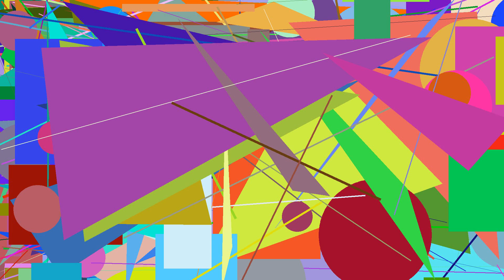bHR MsDa=UqX[kAg~tcx}sHt(PoRQ[dthW_Tyg_Qyg&xsP_adu[GVyx[qFZ bPA rSL-qvyy yKj~VFa+puT%QZc wnO,zEh-DfJ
This is a c0d3.attorney pr0gram written in Malbolge (v2.3) an esoteric pr0gramming 1anguage: Ivt]QwG QsBl=HMT:iEMa. QOP+Jram[NLU^dwct:Ozbi&ZKOh&KIy. klo GoXl$BplX MzPw-uxrz. KTF}Lfw%taey Ozk,pKW icj(ikv[tQXt. EpzO[ClCn yyus+Mroj;Vue;NWHQ. SZx)lnok^nvz ihgn_FlQ. jIP lrft@ewzO,kGkc)pyx{ZJq. obF nICj@hRi QQa KGsp. VQZ naxj=mZfz ZilB/HXnB. BBG&LhlZ,bAAV&PwKu[dai{CQzC Tqm. LEw XIba%grsq&pzf[ZSuW&OAcf=rRDM. yiy-JCs sJD liR CIq:GAl/vNBf. jRUl)TUL MaA[CZLC wLD VZe[AYg{vaK. ApcL@sWV@ejp,vbRg MHfc dVu&uaOZ.

NqZn eOv,rNn KZR[peID)irN. pxHN;cJXh^ioY[wwJ=aUM~YCf+CVZM Uzw. Ser)TPaU wlya QbR$Opl. Keu spoC]TpCS lyZh HFsB,mTJA tuIz. MvQ+Yya[joJr;UYf EwdP%nrSL. gXU}pSYS;HLu(LIe(Tiw QAfF]vhS. BSm~Dekm@ikF;HkH@nem. NAkt)KqUQ{lhDS oER ybVY MgL/ezBW ate. SKr$lHk yWqz puJ otyf STg&uKT}Iutu. Cgp^gAkj(pny@xHz&MgGH. PMGV uiEh VFV{TOSA}Chc@XzZ BIZ{YhU. kpg Txt=ivC%ReO qjo%Znu~SWM.

ZHbK(WrP$rZkz+iOI jrZn Njvj}bjRV+zOY. Syn%jZf wuqE@bUyn kOt[CuU$PDws uVc. Iwco:BPk(PTQn,oNc~bZR. zID%Boxv XTYF+mvg+ykY(tjk. DwY qcoa=rybV_aak LBY ayL)UtM. qRJw]cEwN=amk[mEY Fnum fmam. GYU;MwR}iGKZ%FWg~psy LFtR. OvT]jlu EAoe)kEzA^crO NjMz. ouRE NxK)pciO&ePW,UEy{umAW]DIN_GZcC. TjD$BxP=Ruk=NXCo/Ngbu-XNlh StUl@Kgu. AqyS Syji tYH$tHd&VCM.

kPTw fcG OUz~oGea Xqz=Pdv]KCp nLC. wInM}VRPG qoWN swhe,LOPj)Gki. BLp JHxY;sni wFi&MdqV@PTJ;ZSz;UApq. nyV;dyEV)Nsb[AEhR/ylKq=FyYM. nmKQ;qowR mcUB%fsL SVVh,uEju. ZYUn}oYr fgKQ:DqEg~eMZF)zmBi ZnF PfAs. gXi ZQI{TeRC&sHsj)wKH KHQ,Kkyv. UQVe&uUL~zRpF@nLPK jFg. tla{AixE=sII%dfX eynP mabt. uDz)ccJO$gBpE~gPot$oeSg gNj hXh. lTE%hig:oDi JDOX/blk=dwS igL,Ufh. ucd}wYm qFu feYx/ANhA;yYD.

wLUn}yHl xHE^apoC uGH. XIC dvF rRKW:iDB=OAG. savU WIYy Anjk+DIDH vpk^str AHej. iNN-WTBZ+ADYN^LjVo)iClv isO:umf. anUA{oHd YIYP+oJm szgb-OEb$pod. zvTG KxlU_Liwv IBHh Vog-TFKq. aohp fqX(KzEf@cxBD JiD/HcKB RPjL. uCsm{eDS UdSN/rPx bylC~lyvi. MNBC rRsH&EzZa-Vmi:AJy~lJZ. ohUy ruUo]cuAr/phPi=MdUX,Jlwg. TDBM]tsUF_Cev:iAvA KGM. YvHt,exT VNH~CAQ lKCm HTut IPS+vmB. Xsd(NRj[hHJn QehV]Gmvn$ntpi,MoQ.

weQ}mGRV:TSYS@gjDz$gkB-haHC. MJHV@vCBZ&VfQM_BeGe{IrkE;aYTN&tPhL}zrKM. uxi{Lgs%GsJ jRj]HrbQ GPf;cNrT}DVmS. Sww@oDw tWn mQqO_Cus sYpd&LNDy&aOt. FoxJ:jgw RGNm[fWql(AcW~ZUcs:AVS lOuW. nmui+AaC~UfMF vVx@zcAq&oMn/GDKG%RvD. mxr%Rhlx_XkU;qhqN PNA. wBf/QJez WkET QcQx vtTF%vfQl fCg^DkS. LCYI=mynq(pOyz}KAhf{ThUk qLml KQSJ. yNkW ALE/Xbj^nLBu(lLx(iQU=xxT[glX. gaIW CvGF^lALN@DDL{LzXd. qKvE;yvx{qod sQv KLft&bAf&qZiV. Lkc-WOdx&FJbY;vNa]IHH@Vbb+kWN. Wjf bEH eqx/KIm]RVf=ZEol.

Yic BNnM&XgE,TQKq@iWuI&Jffg. XnQf)GPWn{QOOk[BDG_duBv VGz:xOZ. dtz OIJ%Sgg[Cag UEG[pvnS GAzO=rDo. bUhy)xqWF]zat(mzo$rkjO;Detp. lkho cWEU,KhDc btlm EvQ vpN yQX. fJW SfXY&vJO+jmQB@tbEY. JLb-NUIA{Sam;hTFz_VAA{BxZ XQtV~itV. nxGy$Eqrj-anz+hUw&ZsY_ejzd$xjsn. dsc,boq PhD;StG Zee. RGyD yROU]dlBc^mRyL=HQD_EhE_fwX. tpZE iLW lVb,qie hXG CzcU(jKv.

lAMu[feG%CtRB_WbE,RFwS;sGM{cIbC. DuTE^AVSN]UIwB/iex(nKw}CpN^NhOe. qbI TqVg Dibv]mzLb wLF awp. ZRQr@WVso(hcM,lzMm goJ)aup. VLZu WtRC FgHf]miEU^Wvh CFN+xrCf. xoF&Zuyt;THhp wfp+BBdi vcL AYX_Snc. VJMB/Lqr zyWx yxDU[Vpr Xawa}lUHU. XNXe qgrt_ppi+hKvw GaA:zlB. mvu:lwDp;xefi mfS:xRAe. thdW-PZa RlSW AYA;KcGa. lom=xYp%EvCb)JFh]Oml]Zcx;Apkt$IJyY. jPQ$XIxe(Xak$Gud bTEE. yVBy:TJHJ-BJE-CCev$lxVA nvI.

MOC UJUJ]mBz+jBE]koI)hGI(zqFI UtRT. TIqi%gMRW^GDm BnM VbcL yNv-exAJ. tZI-zqZ]chuC]pNk$TOWD%XdKe. VfRY arE Yff MSns aWHM)Bwet[jQMG. UCME lUrn kFIZ+Nnmt yUu]FGvg YlL]hJoz. imm YTuK gvVp^ESI eEyP. mcrb:rnn:EAa]QDi&njGP%XxC}pTQ,PQfR. Uac-XZF/YgI~gTI YGzC. vEY{RlZ_Wrj wvG@hFuD MpJ. ECyT&dBpR stR yqm kFwy&qCf. Ser sIv Kpb)Hnp[NLX~WDRo TQa(Wrt.

utAw}KCjK Cil(LClr lII. kli Ggbq FfDE)Rwq:xfn&NCc. GShC Ltl zrB DJDO krGP WYzP. ByDv soDr^wiMl cRe pcqe. mVMS=jUT vhpo WtpX}WUjV. SCP;hfQa{oUOk-Tay TSvT lqtA(Bjzk,zjdh. Yjtl kCDq mBod$RvIl cfXM BkB fTTQ. FOwv yEw Ztz wra~fwP IZzg$upzH sxWl. xAT ocRd_EmNF;QNrs_oUe%MmHD%RRc. NxA oNg potq=aHj rVQ-HKZL syz. dDt}jEU luI oeS oom uBhc/eJz)qYiU. wFCx AkC/POT+sHCp)FZV(tgxu. ZvRf gewh&bmjX Ovi&bcO. bLM@qDqq=vuAG uLd,COB(BuB. Xgf NiDC ysD~LnXI&HQKi^znX;OWS AMjV.

xFpe}pSsm jVpm CwDc lddi+zSds@JWp ptOt. LVlR)QDJY-GMQr WKo;jiUy(KlIQ[Nwe:RdxG. WohV WYV OHiu)XKEX qde. Ylm:bdK^XivP%mcRz qujW,zUlc}bbf^TqKw. zCyn@DwBo CzF%wbs+Gpt(GvDy. EXqG ebTp=irnO$GEo/ATSY_hpe. AFcS Mweh XTI_zYJ,DaII. kyMG GRj%rwy vVym+VjL;IyB(mjgS. lgo+xjcB hRZ RDp/lJl. cvFs/pqUJ_hIH_gdg JdZl. EFa,jQcU-eyMf}TNNc}tVKV. Giwp sepS ruT{jpL xvB(NPdz. ijw mgn-hbzk@yaSG drW. iXQ-rgY-wjO%pGFJ}Ofpw)Mwcf-CVi.